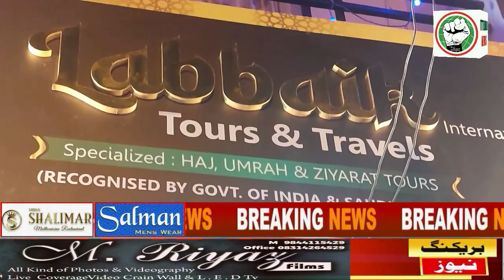ITTEHAD NEWS | BELGAUM |- BHARAT KI SIYASAT ME PAKISTAN KI EENTRY (17-12-2022)